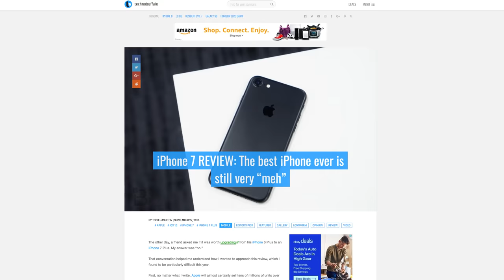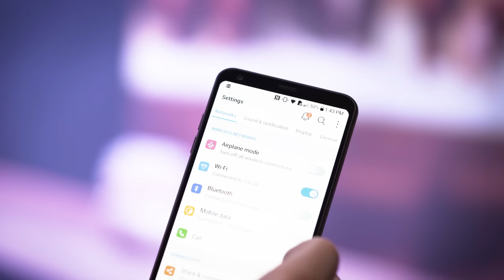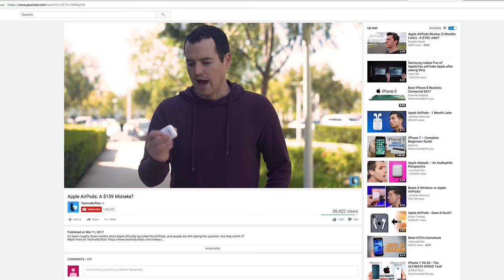Will the iPhone 8 Disappoint?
Earlier reports of iPhone 8 stated it would feature a new OLED curved display to match the Samsung’s curved displays, but it now appears that won’t happen.